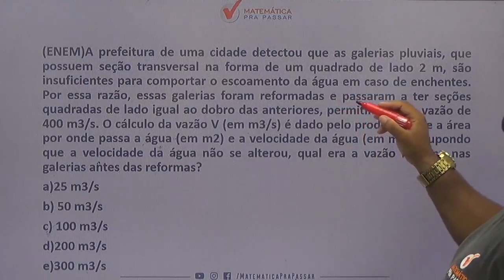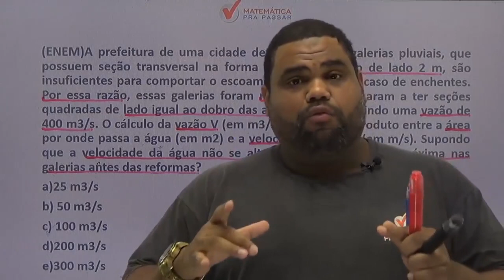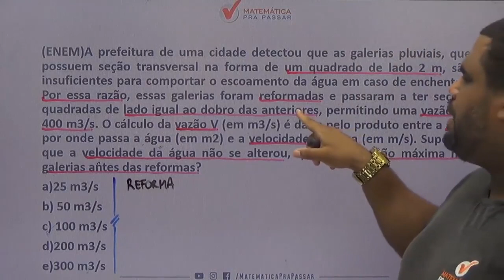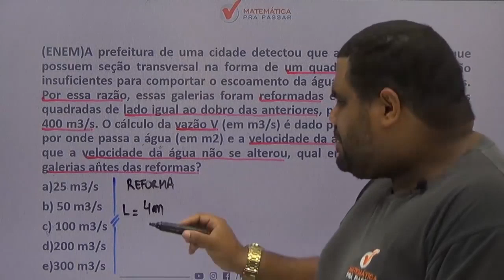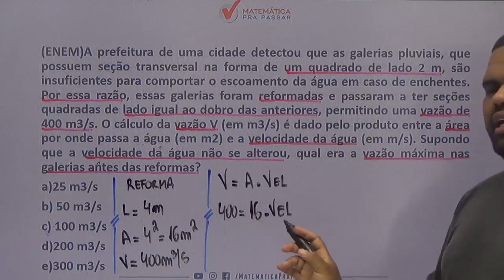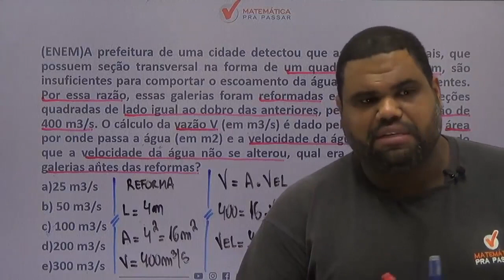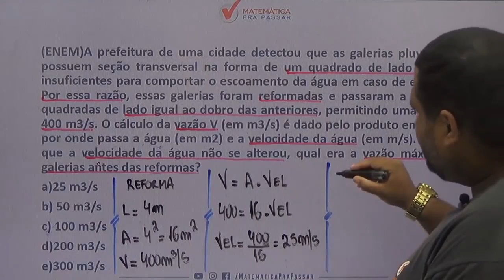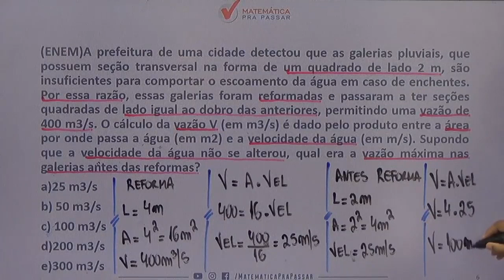Matemática para o ENEM |Dica 28| Como Calcular a Vazão, Você Sabe?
Você não sabe Como Calcular a Vazão para o ENEM ?

Então você precisa aprender com esse vídeo onde nosso professor, Marcão, mostra Como Calcular a Vazão para o ENEM.

Você terá um passo a passo para aprender Como Calcular a Vazão para o ENEM e nunca mais errar nenhuma questão.

Agora basta dar o play no vídeo e aprender com o Método MPP Como Calcular a Vazão para o ENEM.